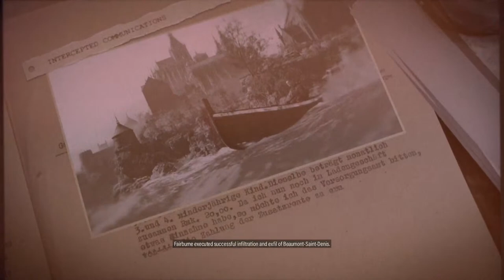Sniper elite 5 pt4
Sorry about yesterday it was busy in my house